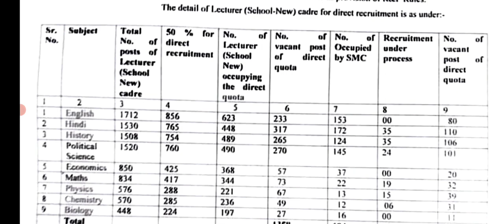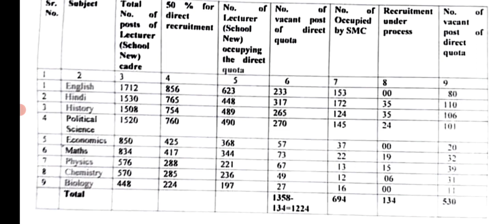HPPSC Upcoming Vacancy 2023 || Lecturer (School New) Cadre || Subject Wise || Let's Study.